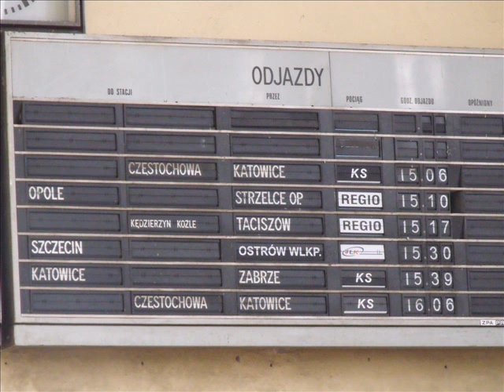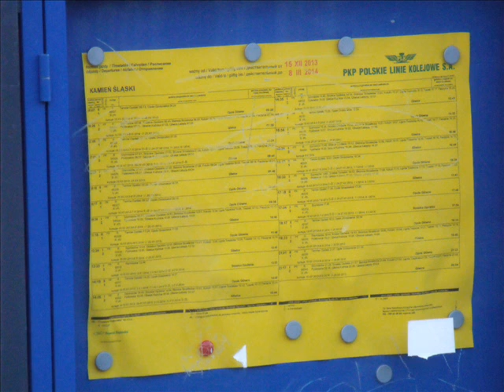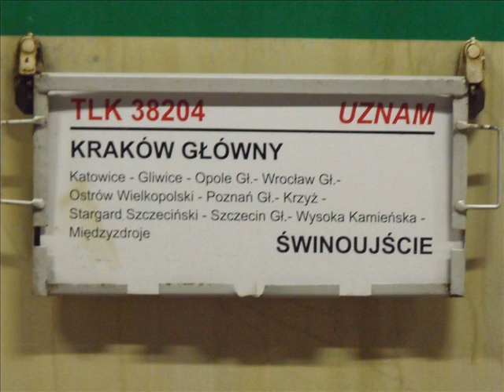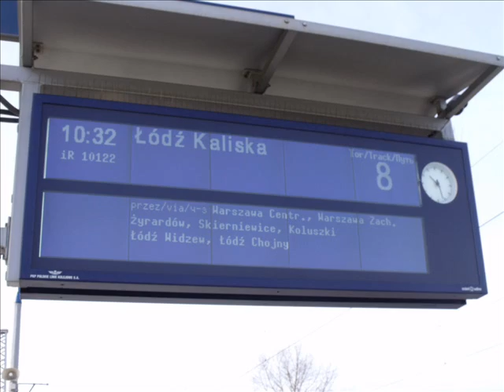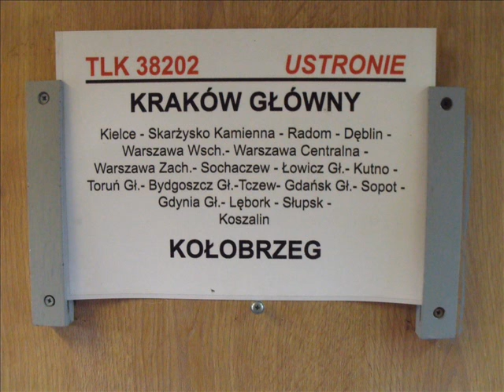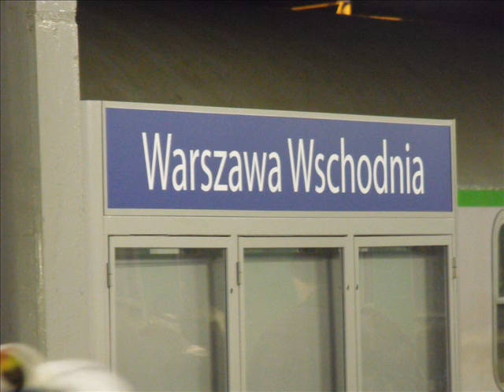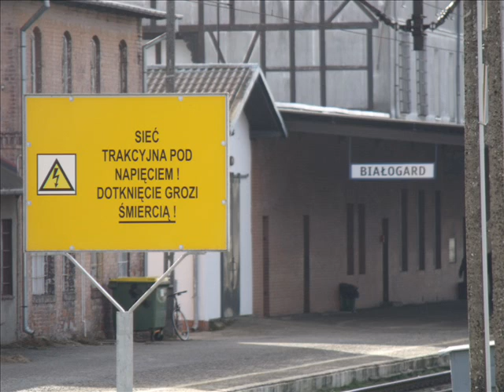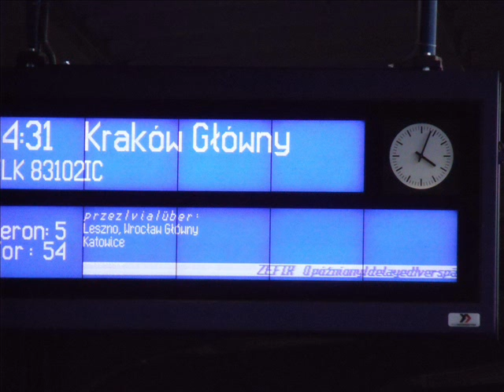PAMIĘTNIK PODRÓŻNIKA 5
Skrót z wyjazdu na bilecie podróżnika odbywającego się w dniach 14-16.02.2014, obejmujący podróż z Gliwic przez Wrocław, Poznań, Warszawę, Kraków i Kołobrzeg do Chodzieży ( ostatni kadr z Poznania )